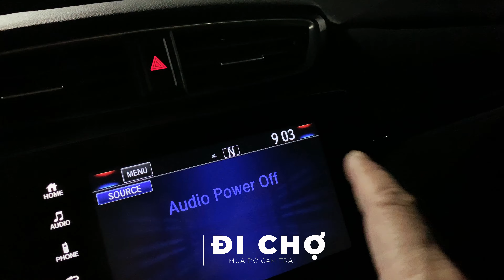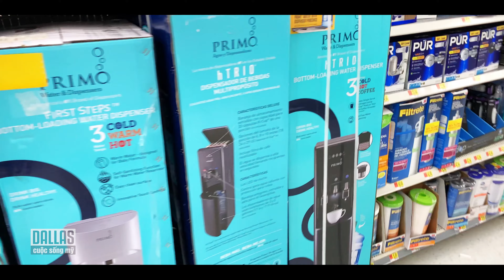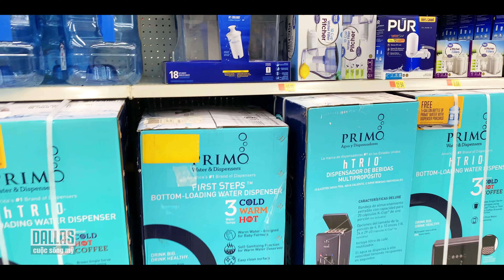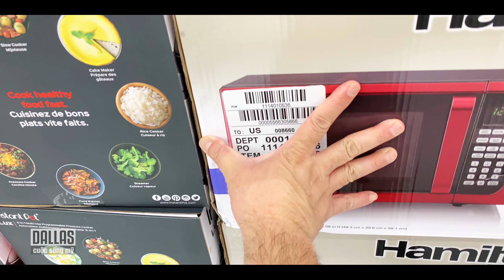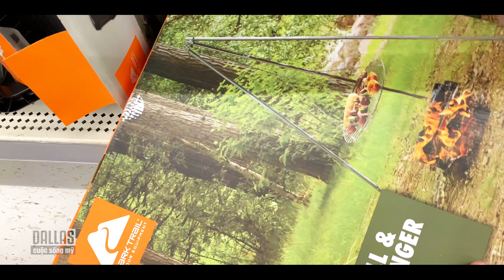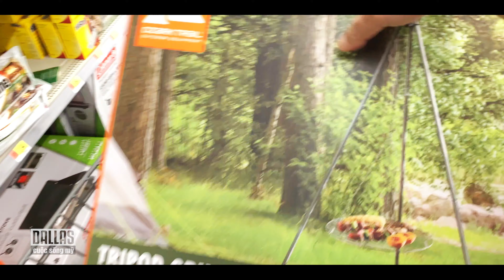Đi chợ mua đồ cắm trại ở mỹ - Cuộc Sống Mỹ ở Dallas 160 【4K】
Đi chợ mua thêm đồ đi cắm trại. Tiệm mỹ này bán không hết mặt hàng camping nhưng cũng có nhiều món đồ mới, lạ mắt và giá cả trung bình. coi cho vui

Kênh Cuộc Sống Mỹ of Dallas sẽ mang Dallas Texas gần hơn với những người Việt ở trên thế giới, với ký sự du lịch miền Tây nam Hoa Ky và cuộc sống,  mọi người sẽ có góc nhìn rõ ràng hơn về Dallas Texas và Hoa Kỳ.

Những máy quay video -   Camera Gear:
iPhone XS Max
Iphone 6+
Cannon 80D
Gopro hero black 5
removu S1

Chân thành cảm tạ bạn đã đến kênh của Cuộc sống mỹ ở Dallas.